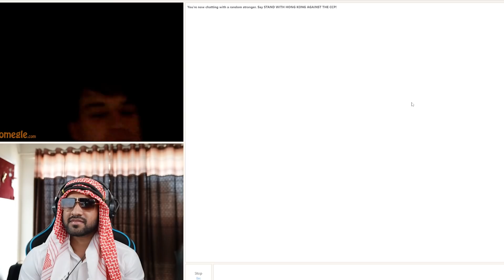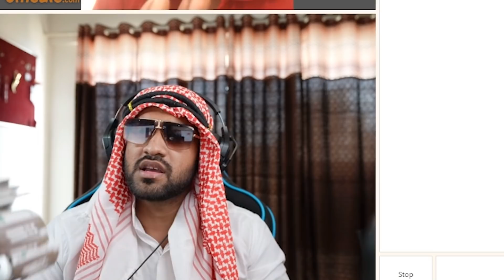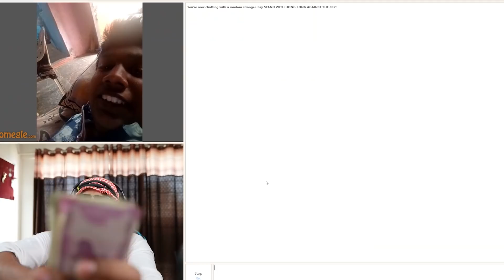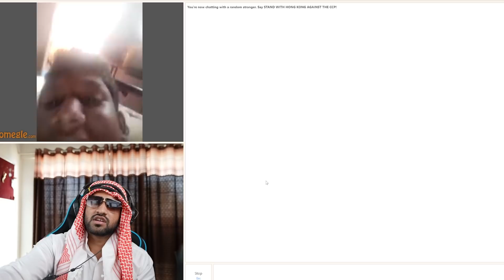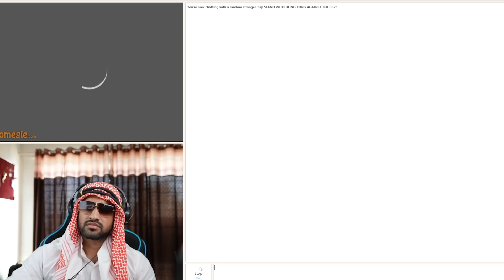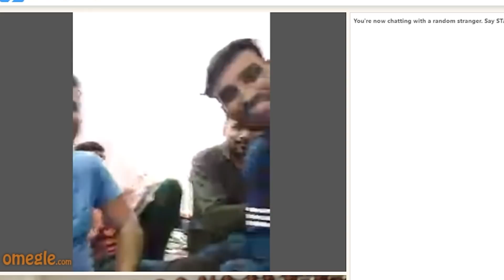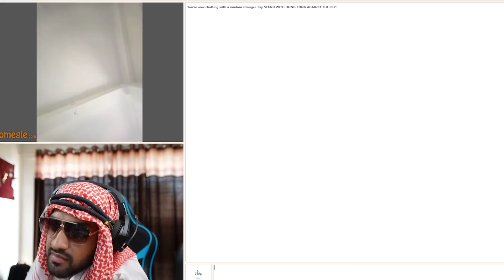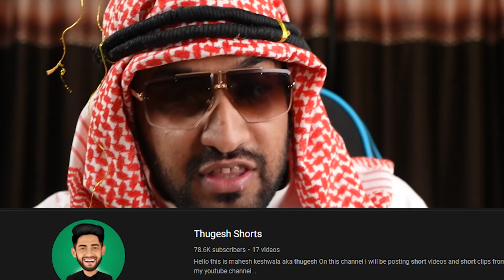FAKE INDIAN BILLIONAIRE PRANK!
Hello in this video amir sheikh a fake indian billionaire pranks people on omegle!